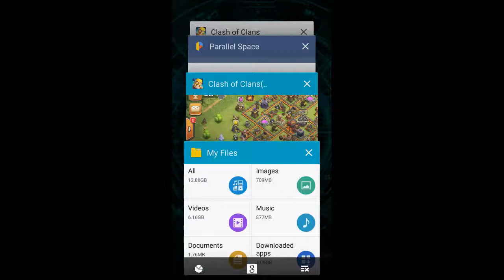Mandirigma vs D'Smashers|Perfect war| th11-3stars|th10-3 stars w/ Valk Dive